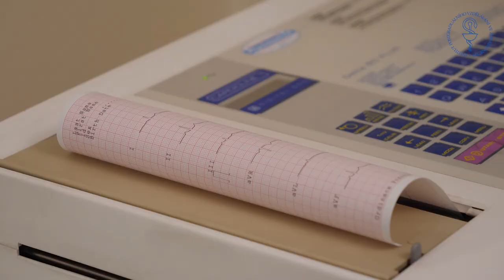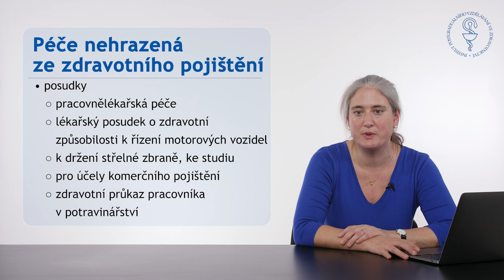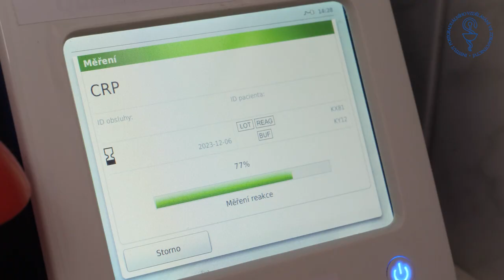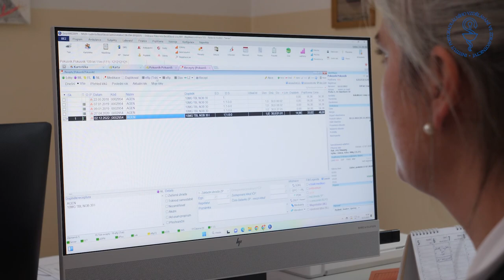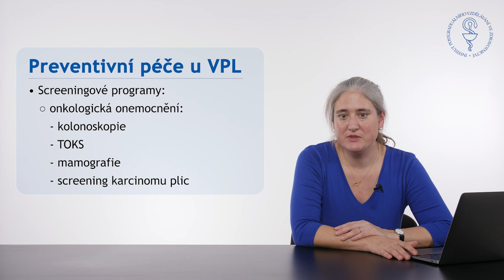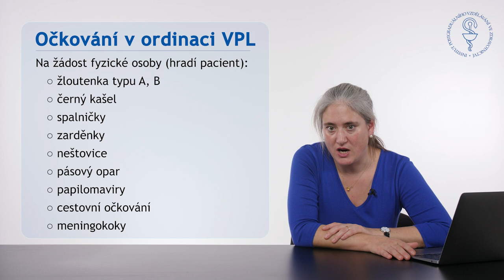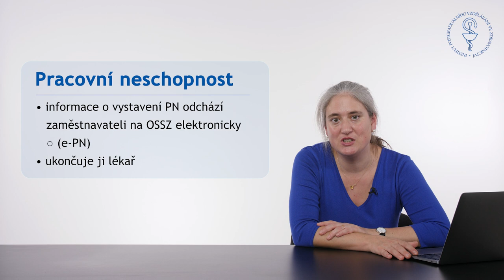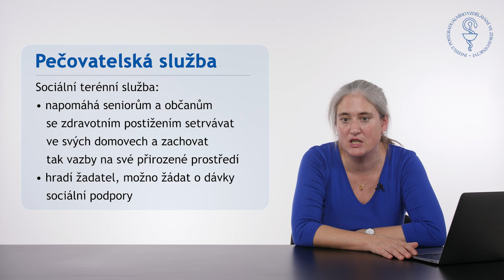Ordinace všeobecného praktického lékaře | MUDr. Ludmila Bezdíčková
Všeobecný praktický lékař (VPL) je klíčovým poskytovatelem primární péče pro dospělé. Zajišťuje pravidelnou péči včetně preventivních prohlídek a dispenzární péče o nemocné s vybranými chronickými onemocněními. V neodkladných případech poskytuje VPL péči o všechny nemocné, při ohrožení života zajišťuje péči zdravotnická záchranná služba v návaznosti na urgentní nemocniční péči, mimo ordinační hodiny VPL v případě akutních a neodkladných obtíží lékařská služba první pomoci. Dobře organizovaná péče praktického lékaře vede ke správně indikaci a vyšší kvalitě poskytované specializované zdravotní péče a šetří ekonomické náklady i nadbytečnou péči zatěžující pacienta i celý zdravotní systém. Nad rámec veřejného zdravotního pojištění vykonávají VPL posudkovou činnost a dle domluvy mohou poskytovat také zdravotní péči nehrazenou z veřejného zdravotního pojištění včetně pracovnělékařských služeb. V centru zájmu VPL je nejlepší dostupná péče orientovaná na specifické potřeby pacienta v souladu s jeho biopsychosociálním rozměrem a v kontextu medicíny založené na důkazech.